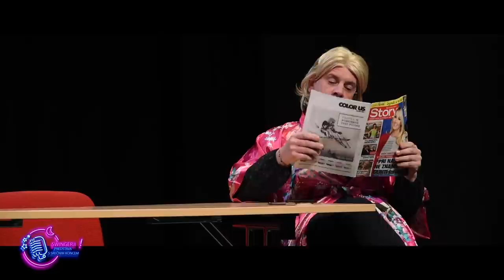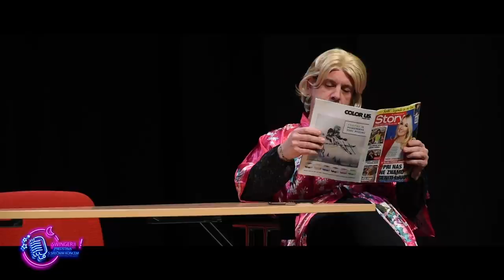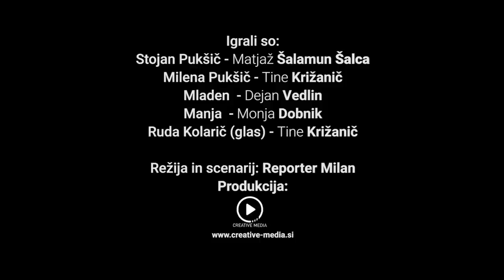Reporter Milan - Swingerji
Gledališka komedija Reporterja Milana - Swingerji